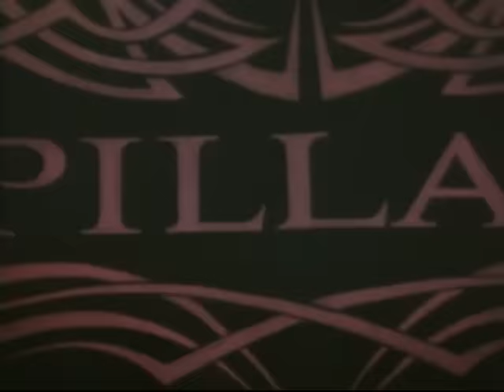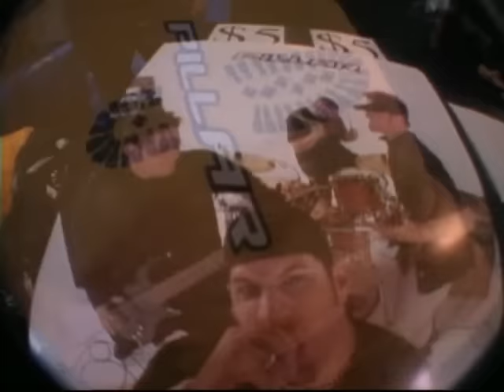Pillar - Open Your Eyes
Music video by Pillar performing Open Your Eyes. (C) 2000 Flicker Records